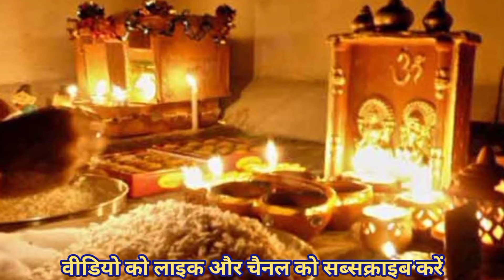Dhanteras 2023- धनतेरस पर धन प्राप्ति के 5 उपाय,धनतेरस पर क्या उपाय करें, धनतेरस के उपाय और टोटके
Dhanteras 2023- धनतेरस पर धन प्राप्ति के 5 उपाय,धनतेरस के उपाय, dhanteras ke upay, dhanteras kab hai

आपके प्यार और सहयोग के लिए बहुत बहुत आभार, जय श्री कृष्ण